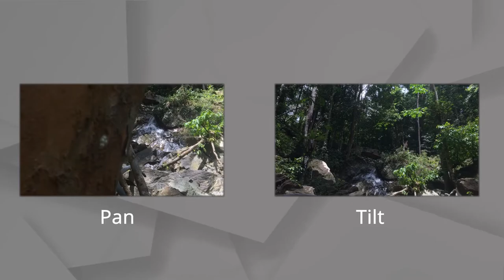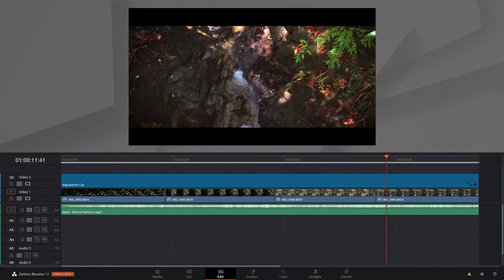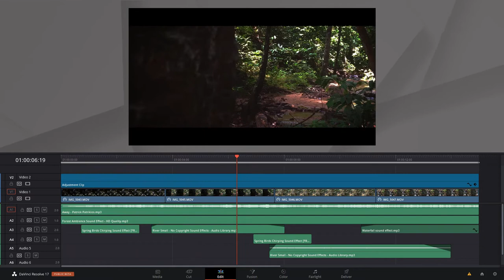5 Tips CINEMATIC VIDEO | iPhone 6s